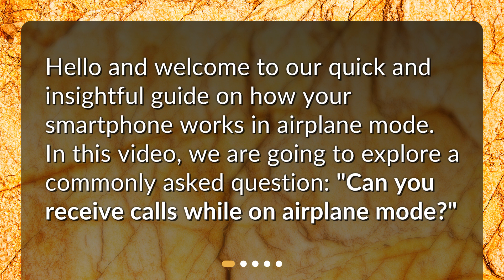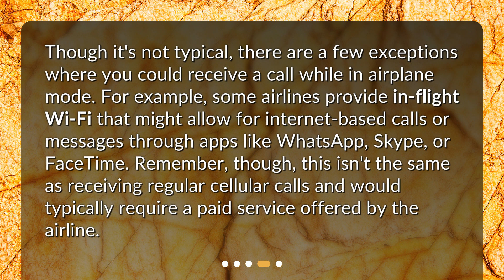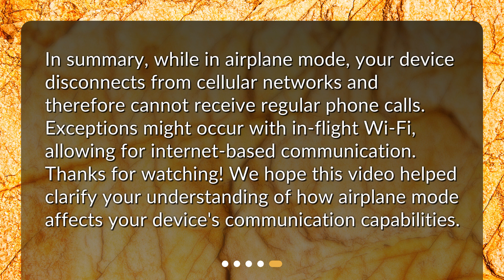Can you receive calls while on airplane mode?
Understanding Airplane Mode: Can You Receive Calls? • Curious about receiving calls while on airplane mode? In this video, we explore this commonly asked question and provide you with all the details you need to know. Discover the ins and outs of airplane mode, learn why you generally can't receive calls, and find out about potential exceptions that might allow for in-flight communication. Don't miss out on this informative guide!

00:00 • Can you receive calls while on airplane mode?
00:18 • What is Airplane Mode?
00:44 • Can You Receive Calls in Airplane Mode?
01:18 • Are There Any Exceptions?